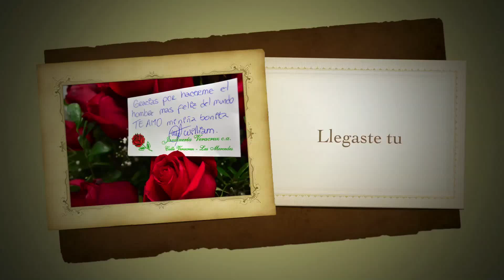Mi compromiso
Este 28 de septiembre de 2014 tome una de las decisiones mas importantes de mi vida, comprometerme con Luisa Soto.

Te amo mi cielo, eres mi bendicion.